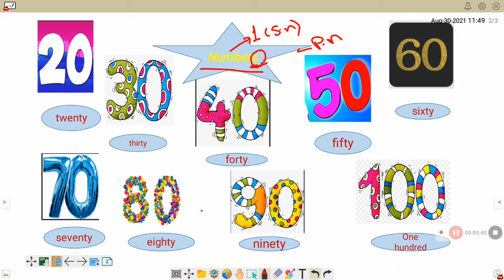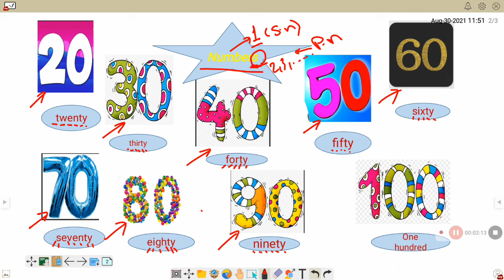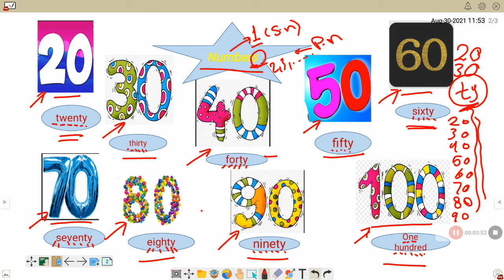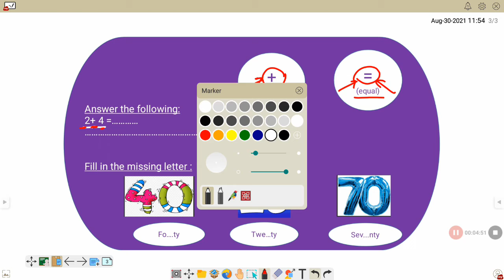g2u4p2 لغه انجليزيه للصف الثاني الابتدائي أ رشا